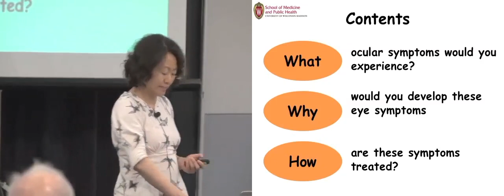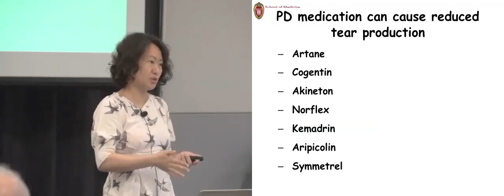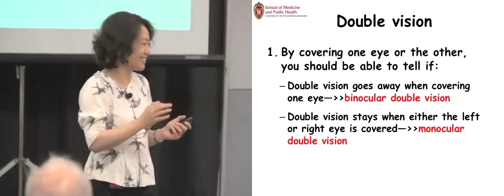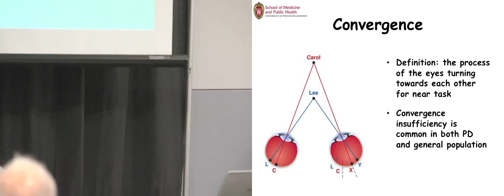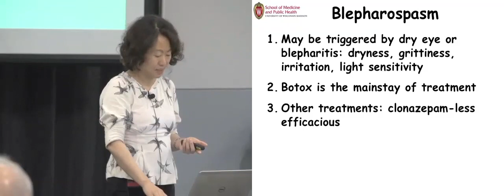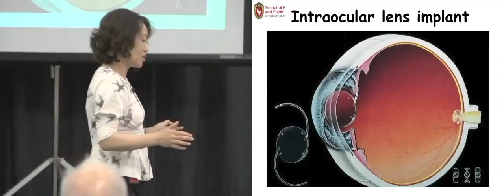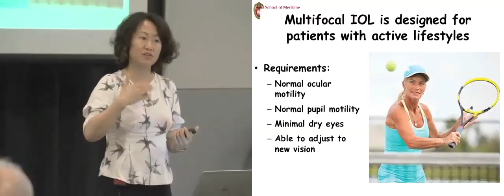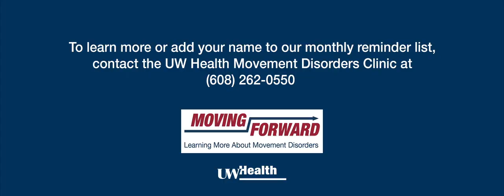Moving Forward: Vision and Parkinson's Disease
Judy Chen, MD, Neuro-ophthalmologist with the UW Department of Ophthalmology and Visual Sciences, explains common visual problems related to Parkinson's disease, as well as a few tips that may help individuals to alleviate those eye symptoms and improve their ability to see.